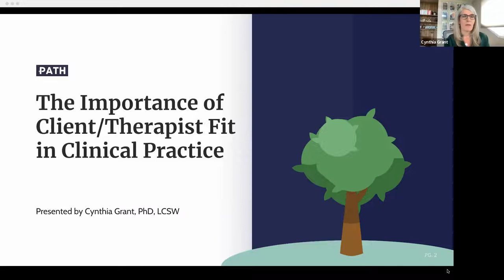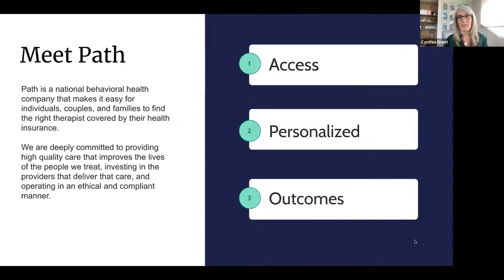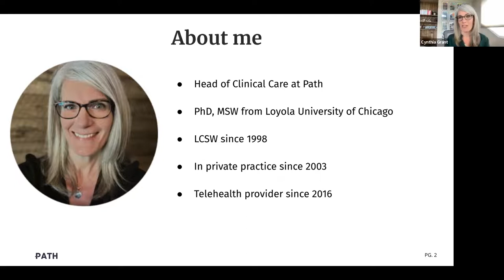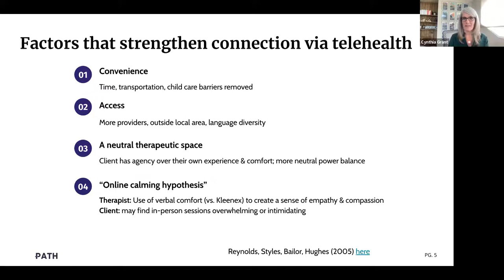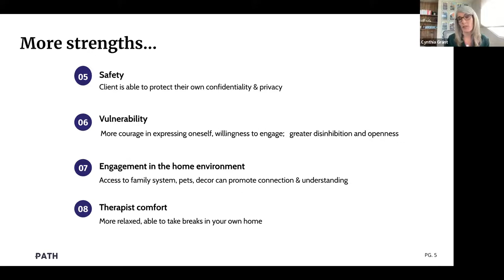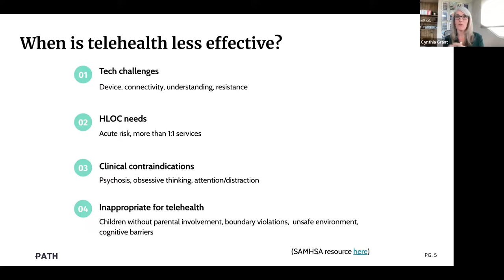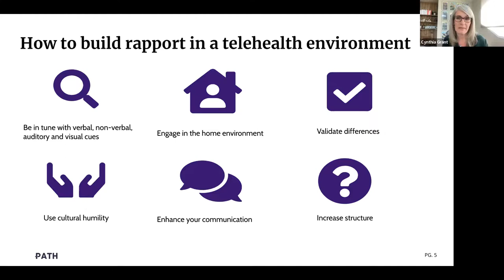The Importance of Therapist Client Fit in Teletherapy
Path Mental Health is now Rula (rula.com)

Cynthia Grant, PhD, LCSW, reflects on the importance of the client-therapist fit in counseling. This session was targeted towards therapists working in clinical settings with an emphasis on how connection occurs in the telehealth environment. Cynthia covered

–When teletherapy is effective for you and a client (and when it’s not)

-How to build rapport and assess fit in a telehealth environment

Rula is a trusted partner for thousands of licensed therapists nationwide. Rula makes it easy for individuals, couples and families to find a licensed therapist, schedule a session online, and receive behavioral health services via telehealth.